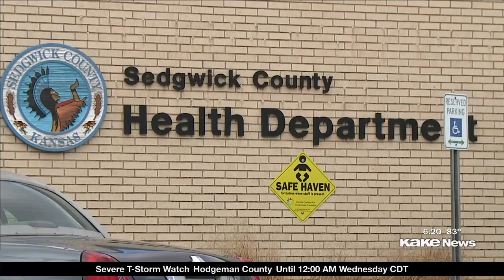COVID-19 vaccines available to some through Sedgwick County Health Department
The Sedgwick County Health Department has just received its first shipment of Pfizer COVID-19 vaccines for the year.

Story by Abby Wray